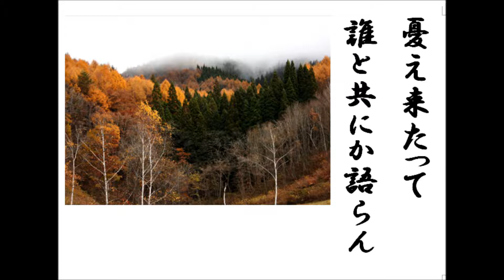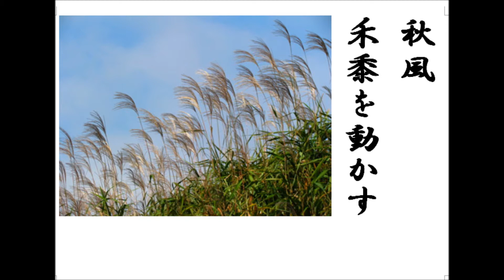詩吟 「秋日」 耿湋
岳風会吟詠教本　漢詩篇1-120。作者は中唐の詩人。いかにも秋らしい風情を詠っています。